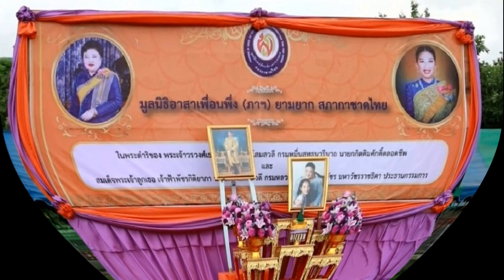เจ้าฟ้าพัชรกิติยาภาฯ ฉลองพระองค์ ประดับแถบธงชาติคล้าย สมเด็จพระพันปีหลวง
เพจ พิพิธภัณฑ์ผ้าในสมเด็จพระนางเจ้าสิริกิติ์ พระบรมราชินีนาถ (Queen Sirikit Museum of Textiles) ได้โพสต์พระรูป สมเด็จพระเจ้าลูกเธอ เจ้าฟ้าพัชรกิติยาภา นเรนทิราเทพยวดี กรมหลวงราชสาริณีสิริพัชร มหาวัชรราชธิดา ทรงฉลองพระองค์ชุดกระโปรงประดับแถบสีธงชาติไทย ในการเสด็จแทนพระองค์พระเจ้าวรวงศ์เธอ พระองค์เจ้าโสมสวลี กรมหมื่นสุทธนารีนาถ ไปทรงวางพวงมาลาถวายราชสักการะพระราชานุสาวรีย์สมเด็จพระมหิตลาธิเบศร อดุลยเดชวิกรม พระบรมราชชนก เนื่องในวันมหิดล ณ คณะสาธารณสุขศาสตร์ มหาวิทยาลัยมหิดล เมื่อวันที่ 24 กันยายน 2563 ที่ผ่านมา